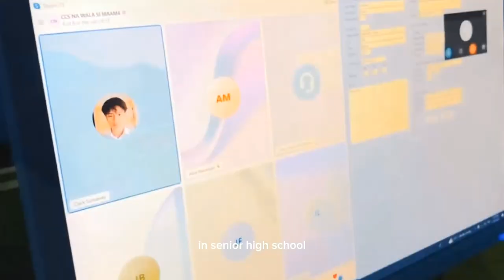What is Contact Center Services in Senior High School?